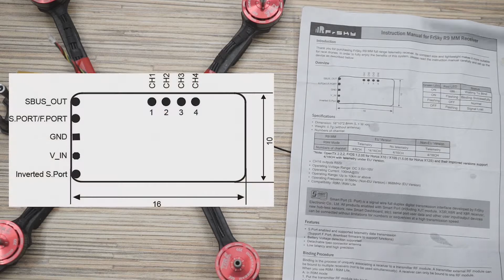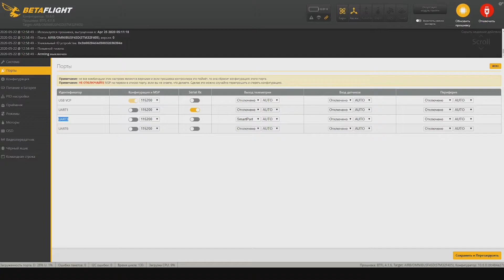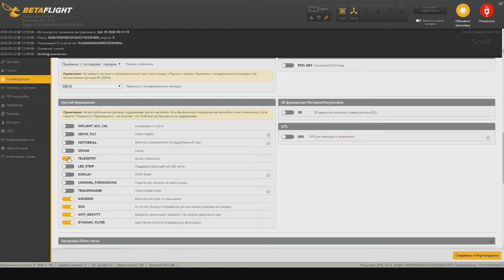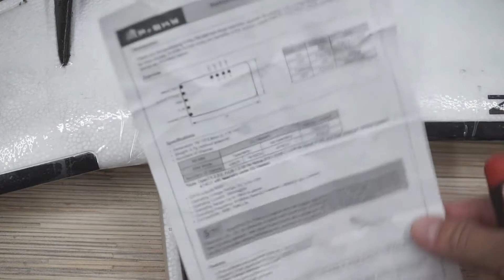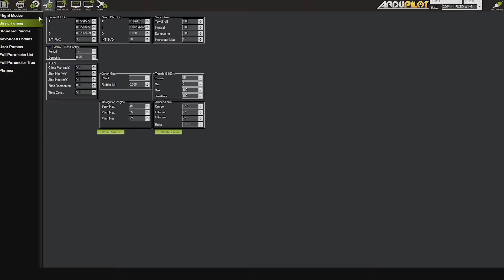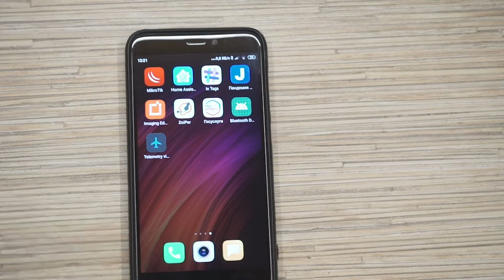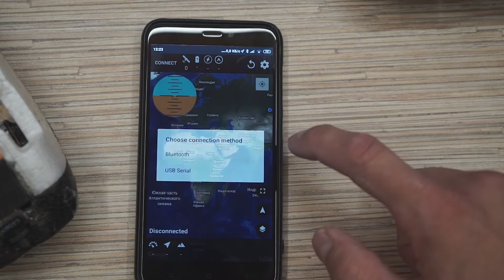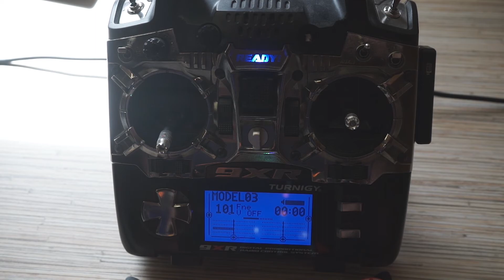FRSKY R9M + Bluetooth + Arduplane + Telemetry Viewer = Телеметрия на вашем смартфоне!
Frsky R9M и Telemetry viewer позволяет получать телеметрию с Ardupilot Arduplane по Bluetooth каналу на ваш смартфон. В этом видео я расскажу и покажу как это делается!

Поблагодарить за полезную информацию или задать вопрос можно по ссылке

Схема подключения, есть в описании проекта на гитхабе. Все что требуется это копеечный HC-05 либо HC-06 Bluetooth модуль, например этот
а так же практически любой NPN полевой транзистор (можно и биполярный но это еще +1 резистор), и собственно резистор. Схема инвертора так же в проекте на гитхабе.
Модуль нужно настроить на скорость 57600, можно задать имя точки доступа и пароль. Но не обязательно. Главное скорость выставить. Подключить к смартпорту передатчика R9M, либо порту taranis (но там придется что то настраивать. Что не знаю - нету его у меня). И так же нужно подключить приемник R9M\R9MM к полетному контроллеру и сконфигурировать. Ньюансы подключения и настройки разбираю в видео.